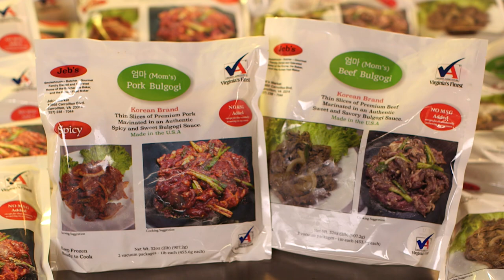Jeb's Meat Market (Jeb the Butcher)